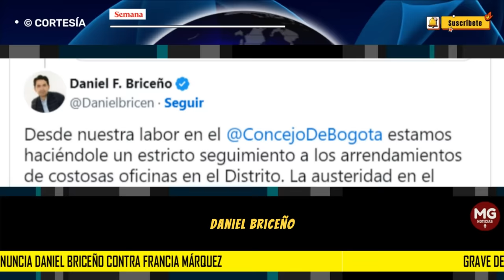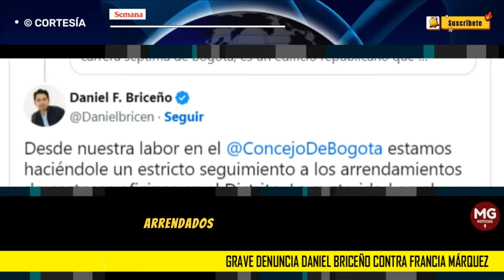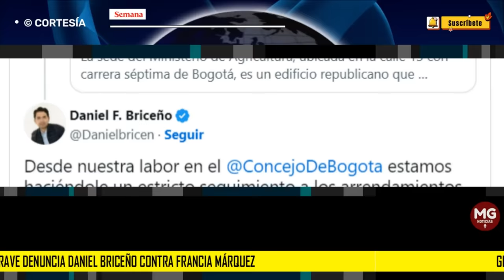⭕ DANIEL BRICEÑO HACE FUERTE DENUNCIA CONTRA LA VICEPRESIDENTE FRANCIA MÁRQUEZ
Francia Márquez arrendó pisos por más de 2.000 millones de pesos para el Ministerio de la Igualdad a pesar de la orden de austeridad de Petro
Las evidencias fueron publicadas por el concejal de Bogotá, Daniel Briceño, en su cuenta de X en donde muestra el contrato y los precios de los pisos.
SEMANA